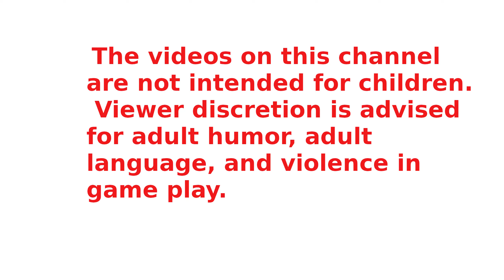Low-Fi V 0.48 Fishing and space junk.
Another update from Low-Fi.
Season's Greetings.

- Updated audio (PSAs, vehicle music)

- Fishing mini-game prototype added to diner

- Fixed Le Circus bay doors

- Made Freight Lifter (forklifts) scannable

- Fixed AR UI being grabbable when not active

- Massive mugshot update

- Improved wastelands (added clutter)

Lian Li / Der Bauer O11 Dynamic XL ROG Case
Asus Maximus Z690 Formula motherboard
I9 12900K
ASUS TUF RTX 3090 OC
32G Gskill DDR5 6000
Asus Ryujin II 360 AIO
Corsair RM1000X Power Supply
Sabrent Rocket 4 Plus 1 TB
Sabrent Rocket 4 Plus 4 TB
Asus Claymore II Keyboard
Asus Chakram Mouse
VR